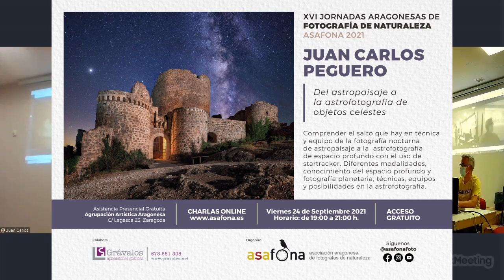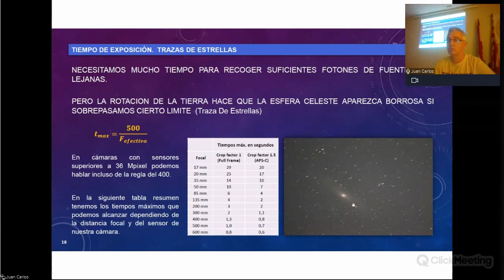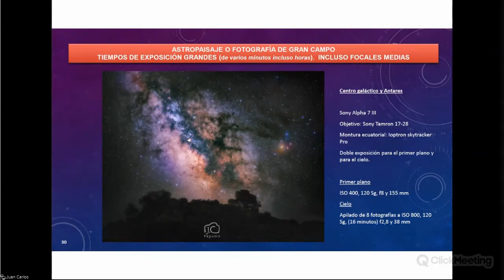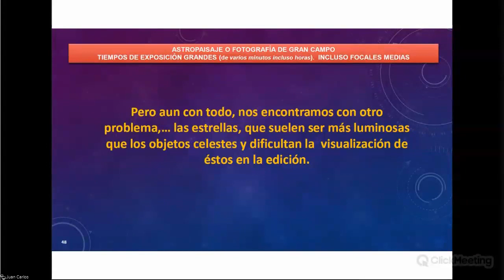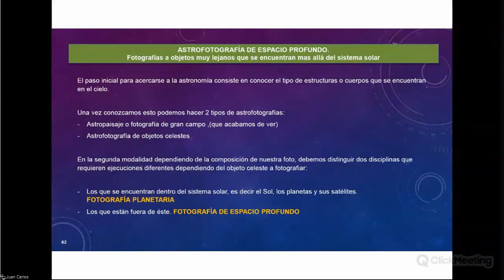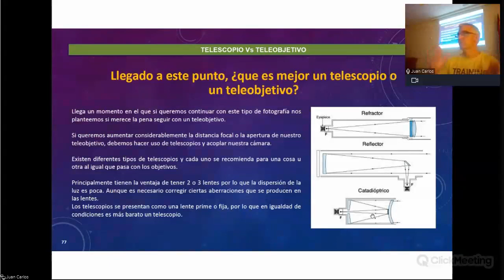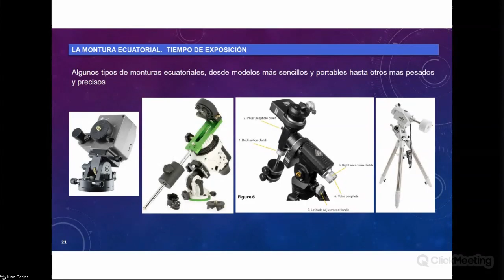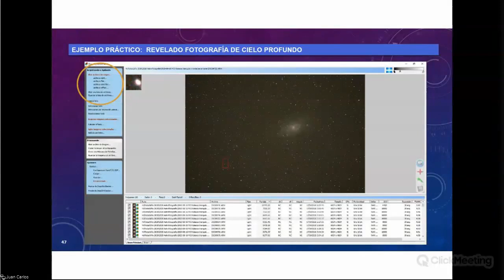Juan Carlos Peguero - Del astropaisaje a la astrofotografía de los objetos celestes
Comprender el salto que hay en técnica y equipo de la fotografía nocturna de astropaisaje a la astrofotografía del espacio profundo en el uso de startracker